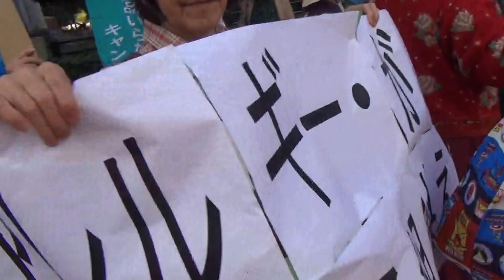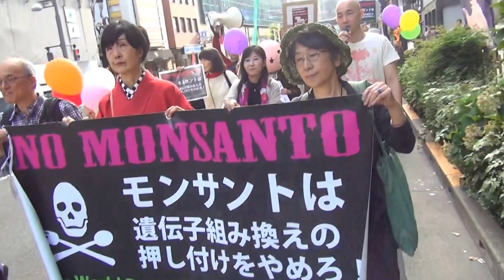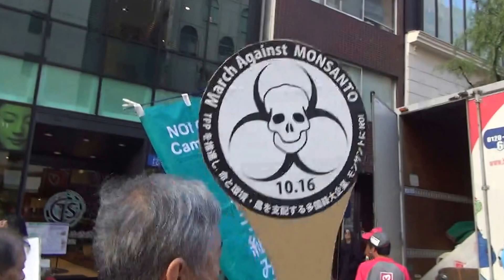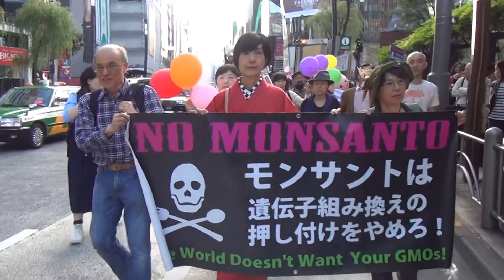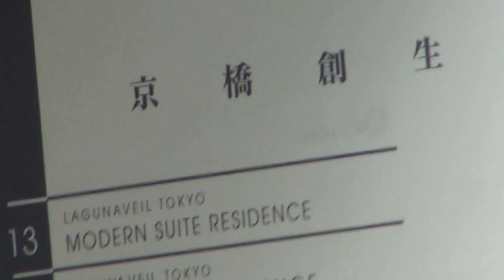2016.10.16 反モンサント大行進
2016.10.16 反モンサント大行進、此方は反モンサント大行進実行委員会主催により日比谷公園中幸門から出発し、銀座、東京駅を経てモンサント社前までデモ行進した、反モンサント大行進の映像です。シンボルカラーは赤。参加者は主催者発表300人！？えっと、100人いなかった様な？(^_^;) 前日の反TPPアクションの参加者８千人の主催者発表にもぶっ飛んだけど（実際２～３千人？）。盛り過ぎ注意！( ﾟдﾟ )ｸﾜｯ!! 失礼しました。しかし反TPPも反モンサントも参加者少な過ぎで、市民の関心薄過ぎる。告知のやり方にも問題あるけど、兎に角、このままじゃ止められない。相手にされてない。もっと声を上げないと！もっと本気にならないと！この国は米国の奴隷のまま！失礼しました。以下、HPからの抜粋です。“10月16日は、国連が定めた世界食料デーです。FAO(食糧農業機関)が1979年に、世界中の人々が必要な栄養を摂取できるようにし、飢餓をなくすことを目的に決議し、制定しました。しかし、その理想に反して現実は、貧困や飢餓が拡大しています。その範囲は途上国だけでなく先進国にも及び、とどまるところを知りません。その最大の理由のひとつに多国籍企業の種子独占による食料支配があります。とりわけモンサント社は遺伝子組み換え作物の開発を推進し、世界の食料を支配し、多くの市民の生殺与奪の権利を持つまでに至りました。各国の食料主権は奪われ、飢餓が拡大しています。そのため途上国を中心に世界の市民運動は、この10月16日を「もう一つの世界食料デー」と位置づけて、多国籍企業による食料支配をはねのけ、食料主権を取り戻すための行動を起こします。また、多くの国の市民が、同時に「反モンサント・デー」として取り組んでいます。日本では時を同じくして、国会でＴＰＰ（環太平洋パート―シップ協定）批准に向かって審議が行われます。批准されてしまえば、遺伝子組み換え食品への規制が難しくなり、さらに新規のＧＭ食品が輸入されることが懸念されます。私たちはこの日を、「反モンサント・デー」とし「反モンサント大行進」を行います。多くの方の参加をお待ちしています。”デモ自体は天気も良く、昨日と違って長過ぎず街中には結構人もいたのでアピールにもなって、良かったと思います。このままじゃ駄目だけど、兎に角、子供達の為に！これからも屈せず！諦めず！頑張りましょう！でわっ！皆さん、お疲れ様でした！ありがとうございました！また路上で！(^^ゞ